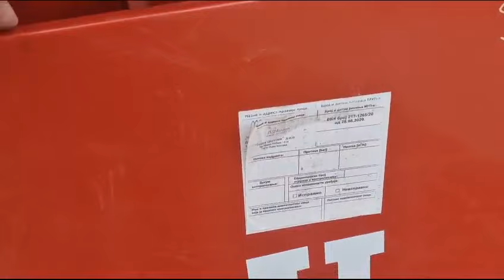Novogodišnja šetnja , igra i polomljene korpe, Pirot , 1.1.2024